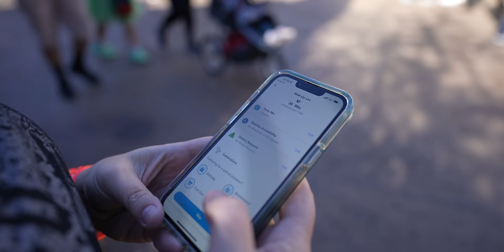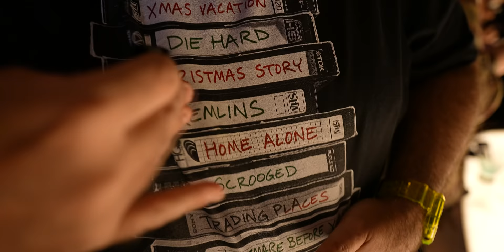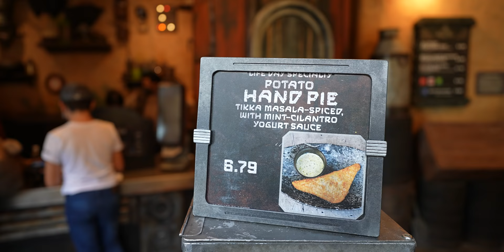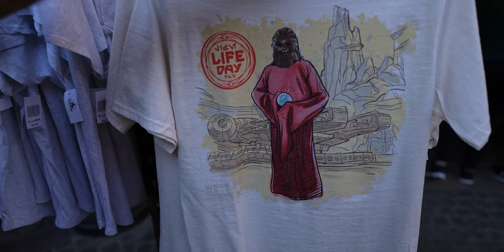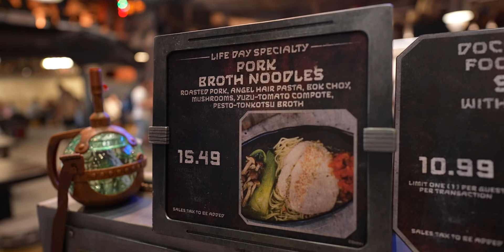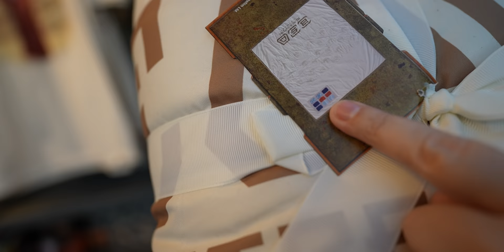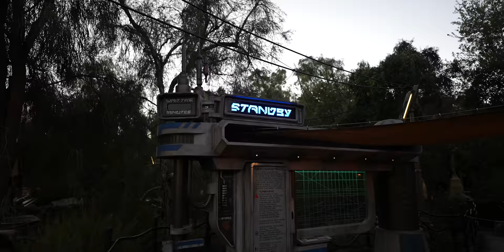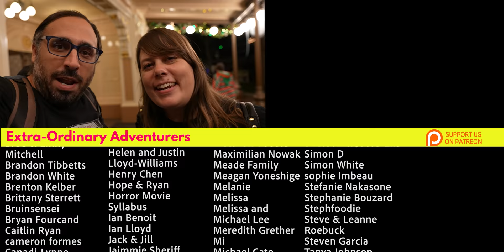New Droids & Food Arrive at Star Wars: Galaxy’s Edge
We are back at Star Wars: Galaxy’s Edge in Disneyland because Batuu has received a ton of new shipments, including new droids, new food, new merch and more (even new lightsabers online). Some of this is in celebration of Life Day, the in universe Star Wars Christmas-like holiday. Come with us on this adventure!

00:00 Our intro/ Welcome to Disneyland!
01:31 Droid Depot
04:48 Oga's Cantina:
Pork Belly Slider Skewer
Gin-Huckleberry Cocktail
11:46 Kat Saka's Kettle:
Potato Hand Pie
Black Sesame Macaron
15:49 Star Wars Life Day Merchandise
20:52 Docking Bay 7 Food and Cargo:
Pork Broth Noodles
22:35 Dok-Ondar's Den of Antiquities
23:39 First Order Cargo
25:09 Resistance Supply
33:28 Star Trader's

Music used in this video:
"Christmas Day Sale" by DJ DENZ The Rooster
"Midnight Radio" by Cacti
"A Mistake" by Particle House